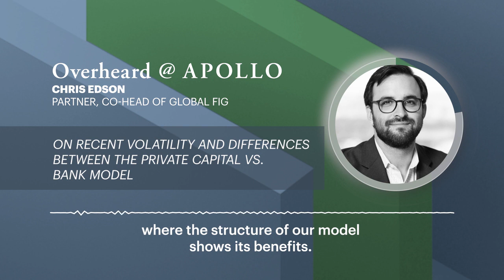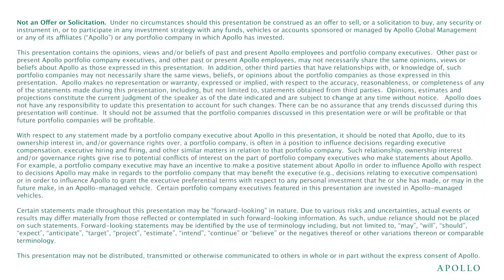Overheard @ Apollo: The Private Capital vs. Bank Model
Listen to Partner and Co-Head of Global FIG Christopher Edson share his quick take on the evolving regional bank crisis and role of private capital in the latest episode of Overheard @ Apollo, our series of unfiltered insights from experts across the platform.